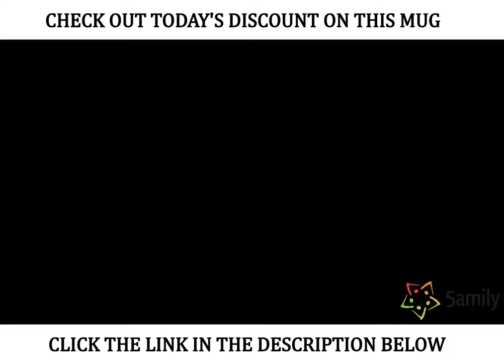Funny Knitting Coffee Mug | Unique Gift For Knitters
Funny knitting themed ceramic mugs are the perfect gifts for knitters. All mugs are available in 11 oz or 15 oz, and you can choose either black or white.
Click the link to check out today's discount for this mug
Steaming cup of tea or coffee is all that a knitter needs to take a break from yarn.